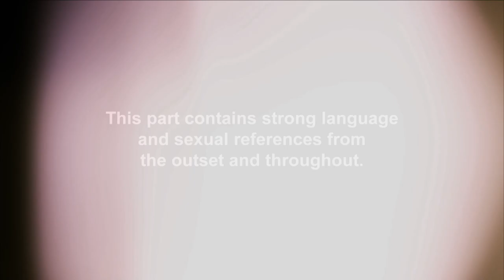EP #5: Gaz & Emma Go For An Emosh Baby Scan | Geordie OGs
The fam of three become a fam of four... Belta! Congratulations Gaz & Emma!

Don’t miss brand new Geordie OGs, Wednesdays at 9pm on MTV UK!